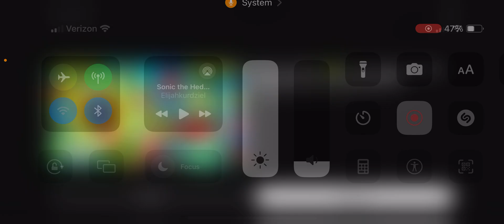July 31, 2024